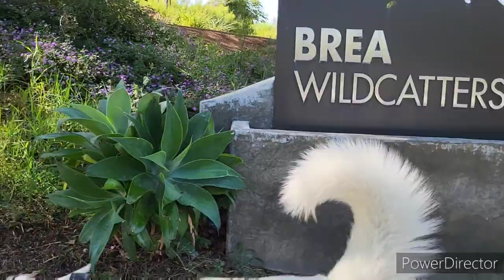WILDCATTERS DOG 🐕 PARK IN BREA CAlIFORNIA🐾🐾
it was hot so we only stayed for 30 minutes. not to many dogs because of the heat.wildcatters dog park has fake grass,but it's a cool spot to hang out with your doggy dog!